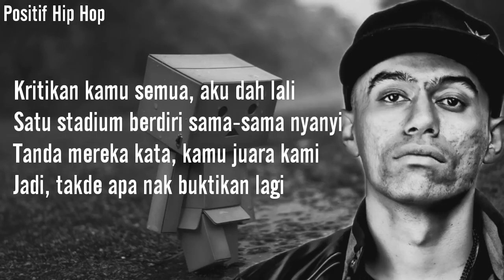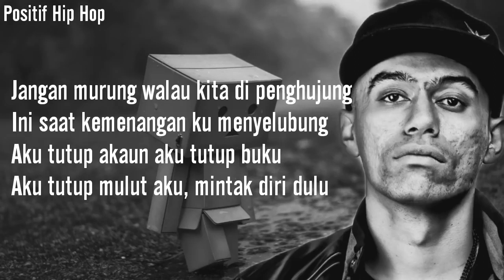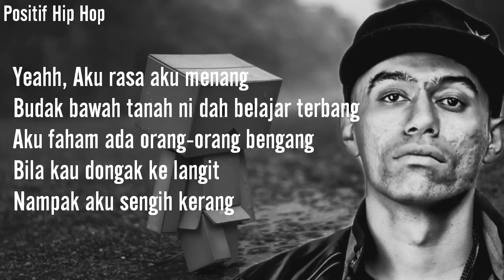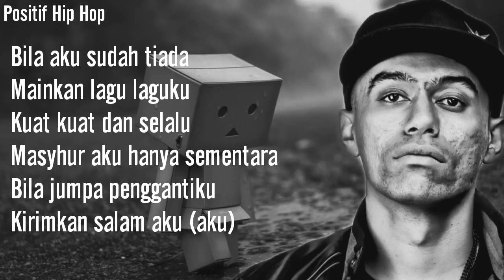Altimet - 0 (Feat Sasha Ningkan) Unofficial Video Music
16 February 2019 (The Last Altimet Show) Altimet akan rasmi bersara dari (industri muzik tanah air) dunia hip hop.

Music Video Credit To Positive Hip Hop